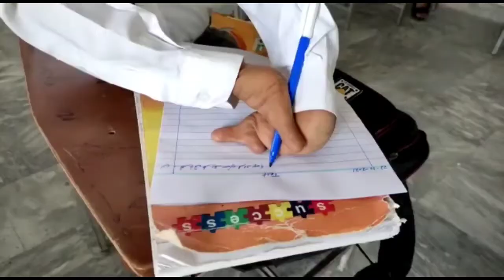Inspiring man born without legs Disable umar aim to get higher education man with half a body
Mazoor
Mazoor larki na ala Taleem hasil kar
Mazoor larki ala Taleem hasil ki
Karachi
Krachi Mazoor
Funny
Mazoor bachoo ke Taleem
Ab Mazdoor afrad bhi aala Taleem Se mehroom nahi rahengay
Main kabi school nahi gaya Mazoor hoon
Taleem ky hasool ky lie mazoor
Ehsas program for Disabled persons
Taleem ke Aabid
Pakistan
Punjab
Sindh
Pakistan main mazoor Bachay
Child Labour
Taleem ka Fuqdan
Labour Courts
Labour laws
Laws
Waseela-E-Teleem Program
Benazir Income Support Programe
Sukkur jee Taleem
Quran Lazmi Taleem
Talba me Taleem ki kami
mansoormian journalist
Sher Jese Jawan bete mazoor
Baap Mazoor Beton ko
Mazoor logon k liye
Mazoor Dukandar Se
Ek tang Sa Mazoor
Mazoor naujawan
Mazoor Jo Bahaduri ki misaal hai
Mazoor hua to Bivi
Mazoor ban kar
Mazoor larka
Aik beta mazoor
Mazoor bacha
Shari mazoor
Cousin marriage Se bache mazoor
Mazoor certificate
Mazoor afrad ki
Mazoor Dil
Kya mazoor afrad
Mazoor Rikshah
Mazoor Fakeer
Mazoor ki Zindagi
Mazoor insan
Mazoor admi
Poorest people
Ghareeb log
Disable person
Disable
Mazoor O Apahaj Afrad
Ham mazoor Afrad
Zehni mazoor Afrad
Hathoon Aur Pairoon say mazoor
Handicap boy
Karachi press club
Mazoor Afraad k ehtejaj
Awaz e Mazooreen ki
Mazoor aur zaeef afrad
Mazoor Voter
Message for all disable person
Toba Tek Singh
Lahore
Umer Faroor mazoor
Mazoor Umar
Disable Umars aim
Disable Umar educated
Umar disability
How to take care disables
Disability etiquette
Inspiring man without legs
Nick vugicic
Australian man
60minutes
Man with half body
Documentary
True story
Heart warming